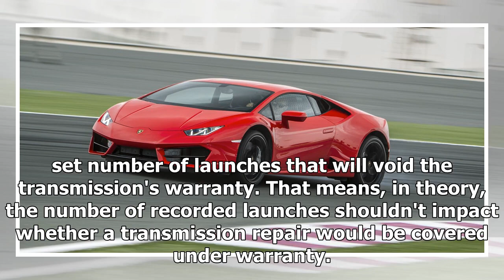Huracan Launch Control Limiter Myth Busted | k production channel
Lamborghini One feature that's expected to be standard on all performance cars with some sort of automated gearbox is launch control. Intended to be a foolproof...